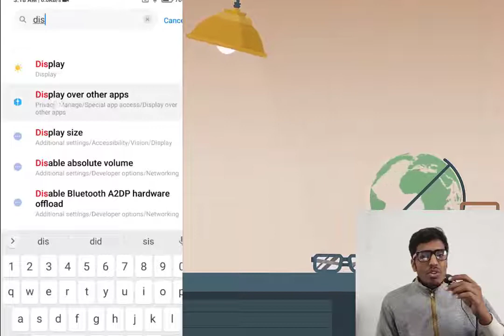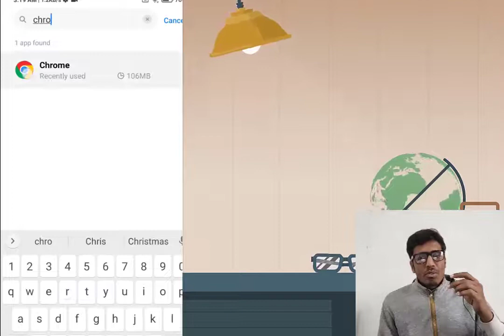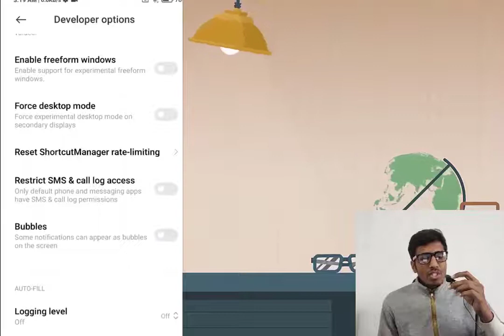How to Fix Close Any Bubbles or Overlays From Other Apps Chrome - Error While Using Omegle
Solution for This site can't ask you for permission.
Omegle Live Streaming Error Solution by Munesh Singh.